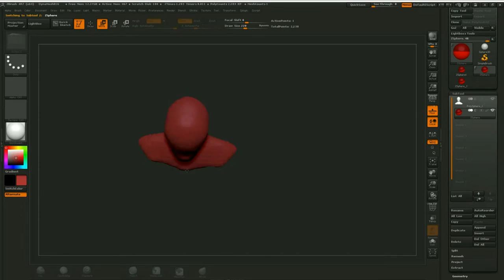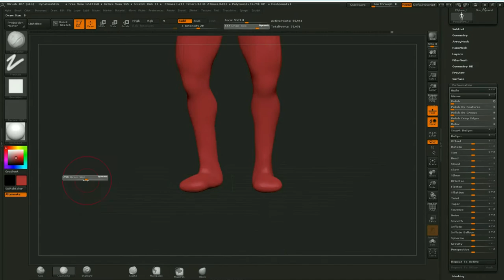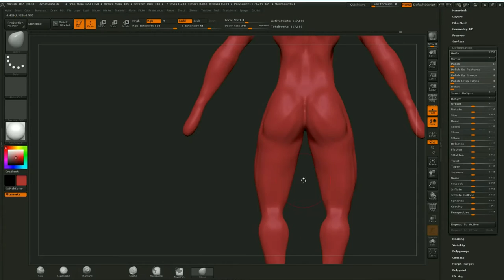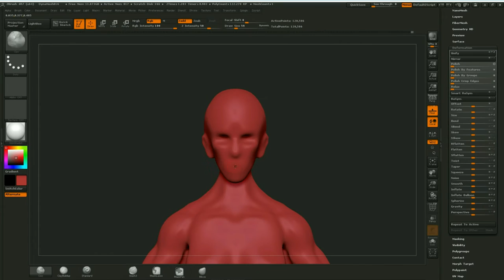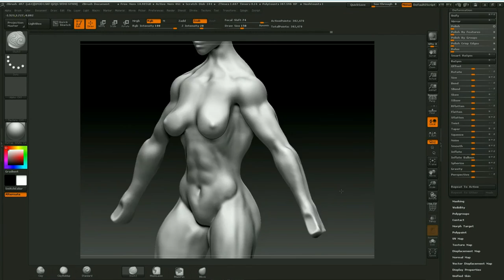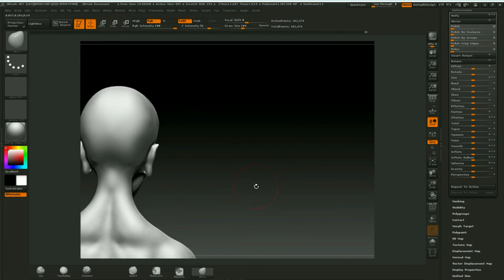Speed sculpt : Petro - Part 1 Body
My pages:

YOUTUBE: (the url name will be changed later to enjoyyourlife8)